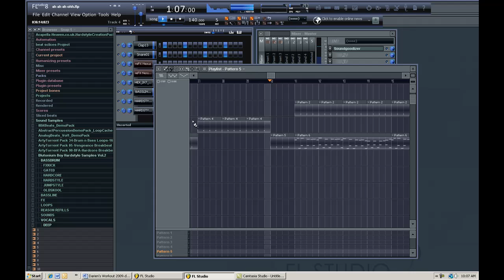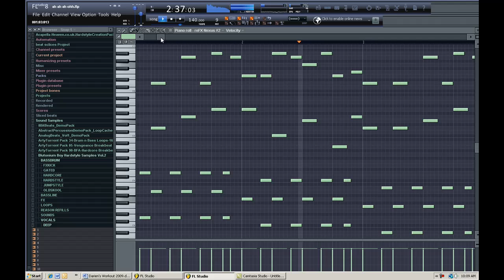Little Song With Two Melodies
I'm too lazy to put a whole song together ;P  Get ready for lots of slaps and snaresand samples!